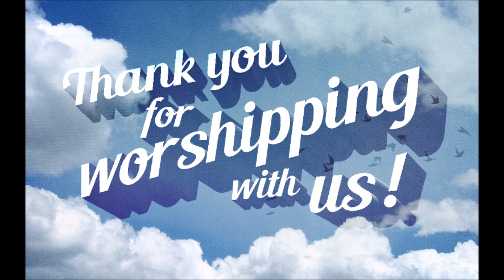Pastor Jacqueline McCollum - Get Your Mind Right! Pt. 3 - September 18, 2021